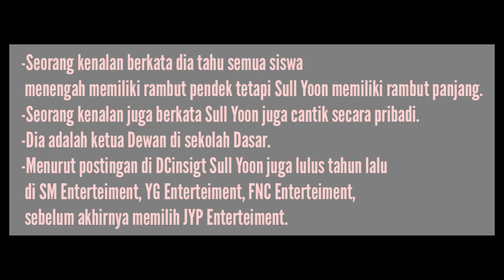BIODATA DAN FAKTA SULL YOON NMIXX dan Foto Predebut | New Girls Grup JYP Ent.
Sullyoon
Sull yoon
Jypn
Jyp enterteiment
New girl grup jyp
Trainee jyp
sullyoon nmixx
sullyoon prerebut
predebut sullyoon nmixx
nmixx
nmiss sullyoon
predebut sullyoon